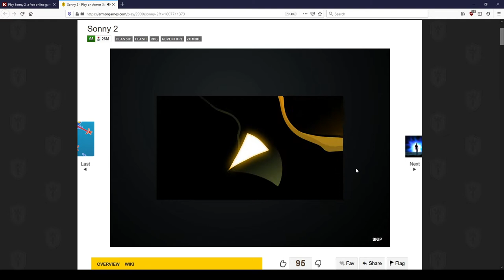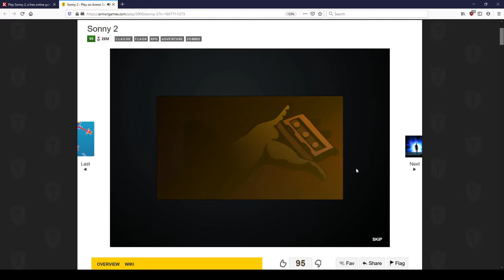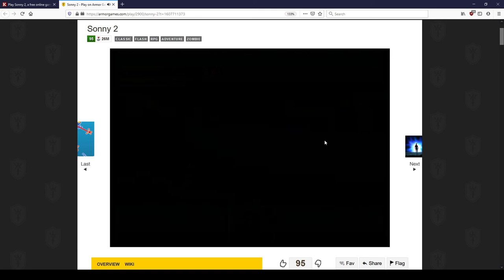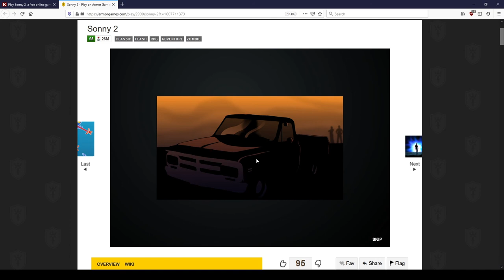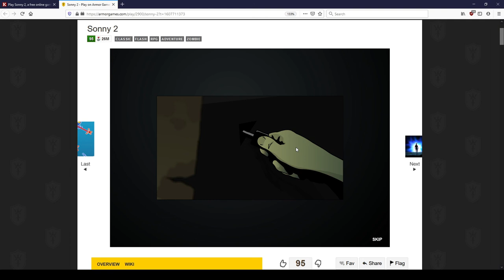Let's Play Flash Games (Sonny 2) Episode 1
More Flash gaming, playing Sonny 2 this time